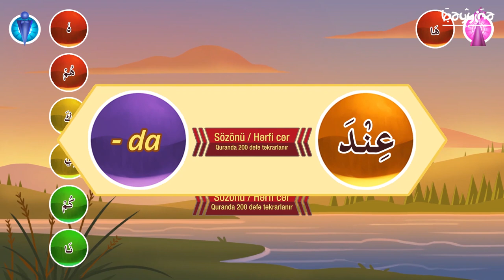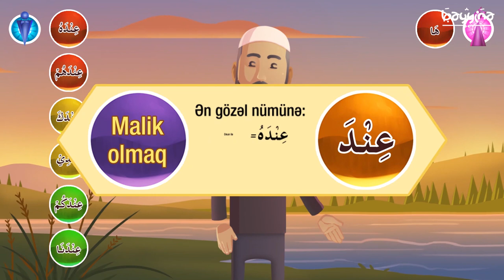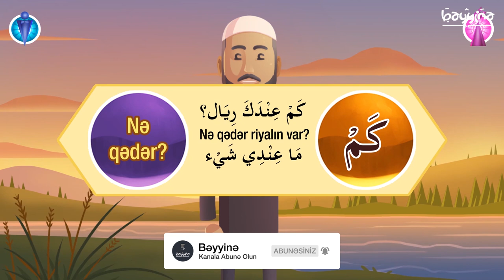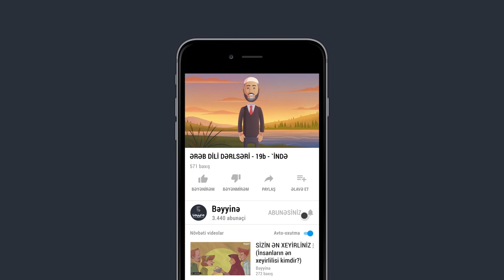ƏRƏB DİLİ DƏRSLƏRİ - 19b - `İNDƏ